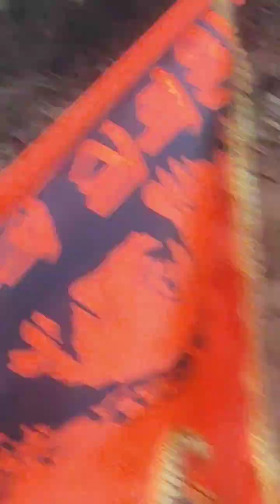shivjaynti Sunrise@kalsubai peak Everest of maharastra